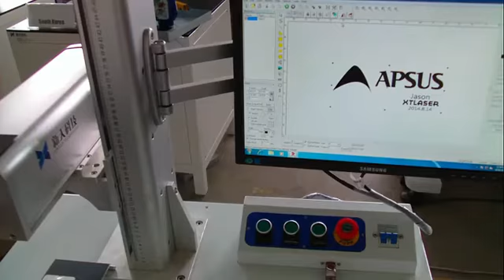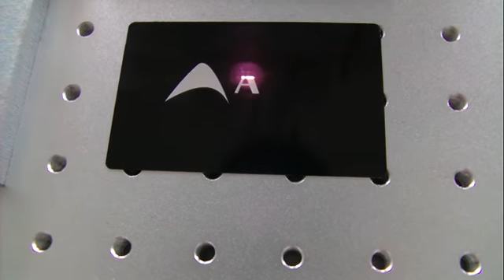Fiber laser marking on mirror and aluminium sheets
Jason from XT LASER, OEM of laser machines
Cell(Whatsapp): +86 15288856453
Skype:xtlasermachine
Wechat:feiyuyishouzhe2012
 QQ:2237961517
PC:25000
NO8 Aoti West Road.Jinan,Shandong,China